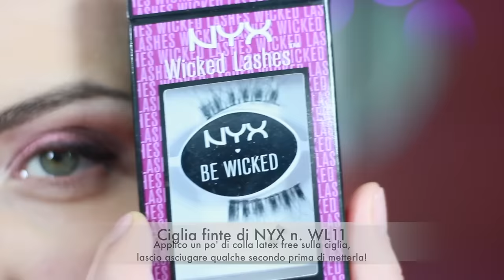GLAM MAKEUP ♡ feat MERY SHELLEY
LEGGI OLTREEEE!